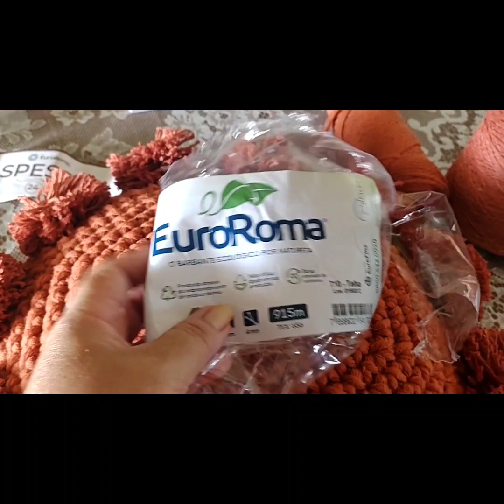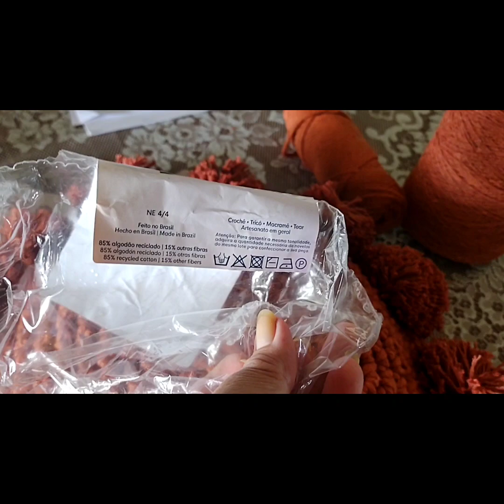vlog de produção da almofada pom pom, muito linda e fácil.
vlog de produção de almofada pom pom .
pág do Facebook: clearts pe artigos em croche